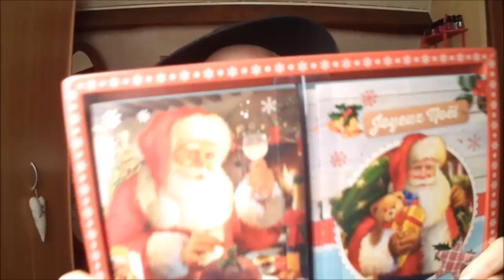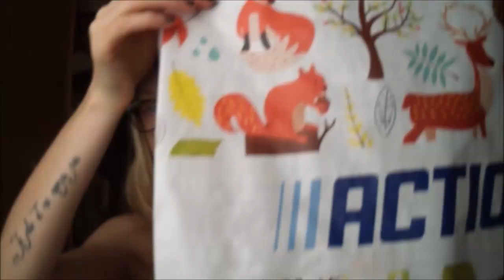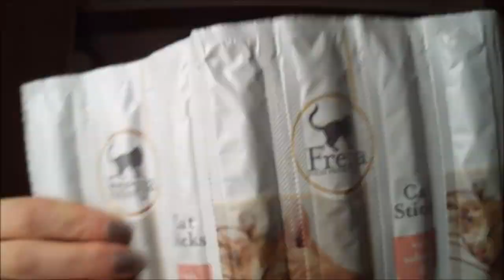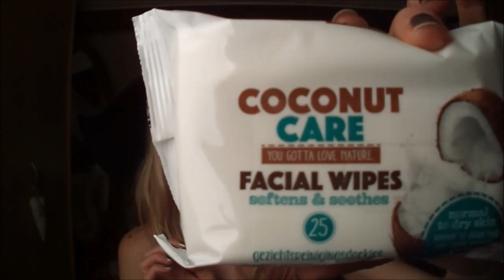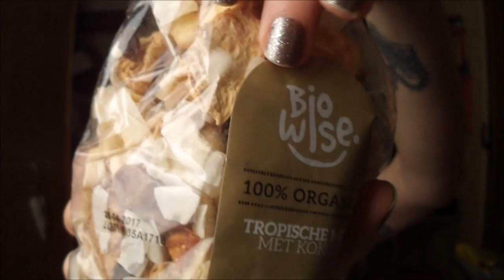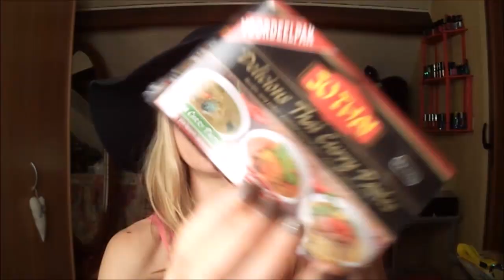HAUL ACTION ou quand Barbie prépare Noël